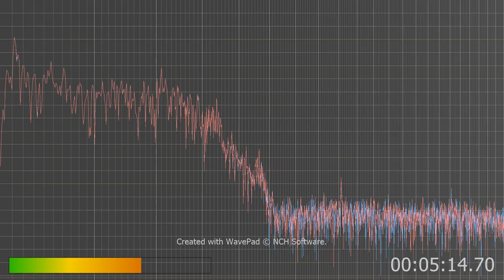Spiritual warfare is this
I can find you behind your vpn and death will come to you your too stupid